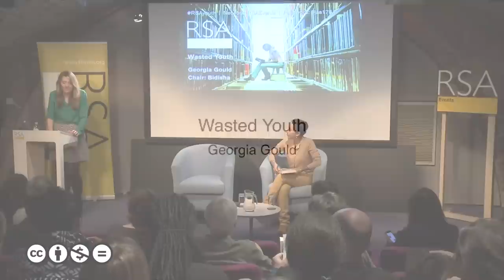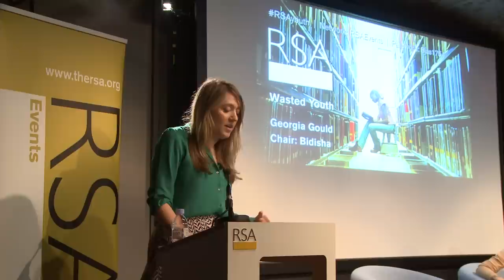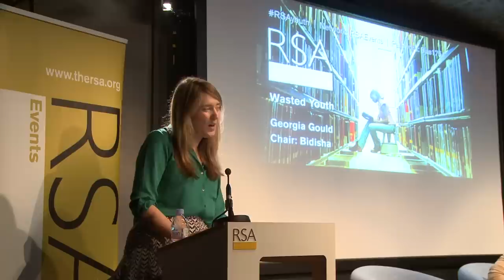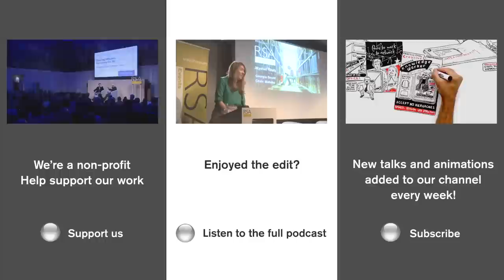Georgia Gould on Wasted Youth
Disenchanted, de-politicised and apathetic – do we misrepresent Britain’s young people at our peril?

Georgia Gould, Labour Party Councillor for Kentish Town, and ‘apostle and advocate for her generation’ offers a spirited manifesto for harnessing the creative and passionate potential of a whole generation of young Britons.